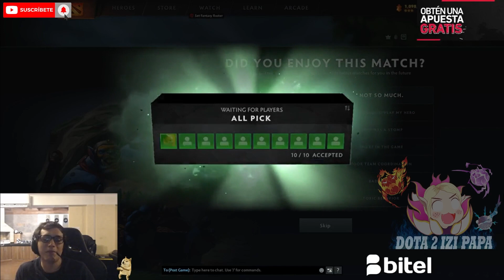😲SACRED HACE FEDEAR A SCOFIELD Y AL GOTTO, MATTHEW MUESTRA SU MMR LUEGO DE UN MES😲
😲, Beastcoast, Thunder Predator, Team Undying, Timado, Leostyle, K1 Hector, Wisper, Scofield, Mnz, Papita, Matthew, smashdota, vann, elite wolves, kingteka